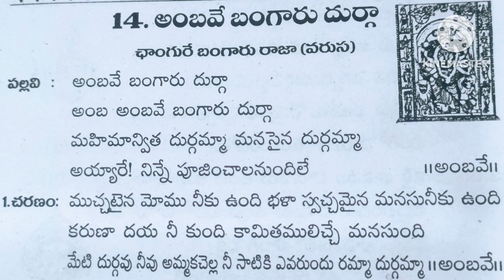కనకదుర్గమ్మ మంగళ హారతి పాట#mangala#harathi#paata#